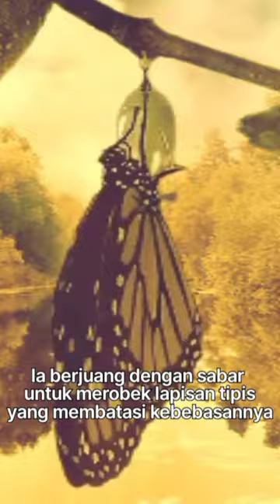Cobaan demi cobaan dalam hidup , pelajaran berharga dari kupu-kupu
Pelajaran Hidup dan inspiratif dari seekor Kupu-Kupu.

Di tengah hutan yang lebat, seekor kupu-kupu berusaha keluar dari kepompongnya. Sayap-sayapnya yang lemah berjuang untuk merobek lapisan tipis yang membatasi kebebasannya. Namun, kupu-kupu itu, tidak terburu-buru. Ia tahu bahwa proses ini adalah bagian dari perjalanan hidupnya.

Setelah beberapa saat, kupu-kupu berhasil keluar. Sayap-sayapnya yang dulu lemah kini kuat dan indah. Ia terbang bebas di antara bunga-bunga, menikmati keindahan dunia yang baru ditemukannya.

ini mengajarkan kita tentang sabar. Seperti kupu-kupu, kita juga menghadapi tantangan dan kesulitan dalam hidup. Terkadang, kita ingin segera melewati masa sulit ini. Namun, seperti kupu-kupu yang tidak terburu-buru merobek kepompongnya, kita perlu bersabar. Proses ini membentuk kita, menguatkan kita, dan akhirnya membawa kita ke kebebasan dan keindahan yang lebih besar.

mari kita belajar dari kupu-kupu dan bersabar dalam menghadapi perjalanan hidup kita. @chanbaik8970